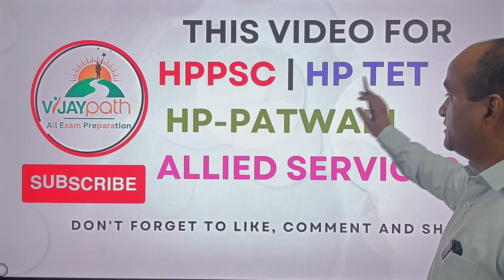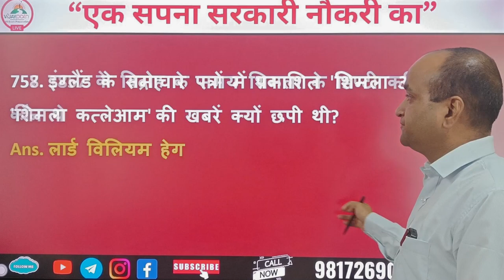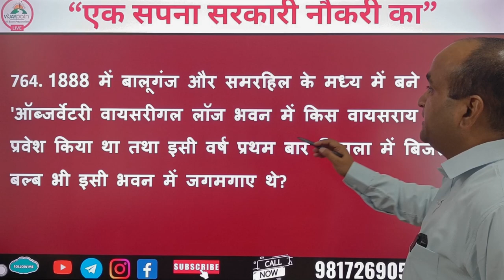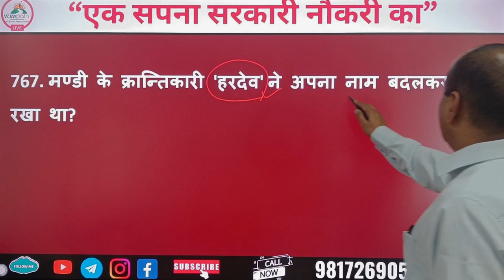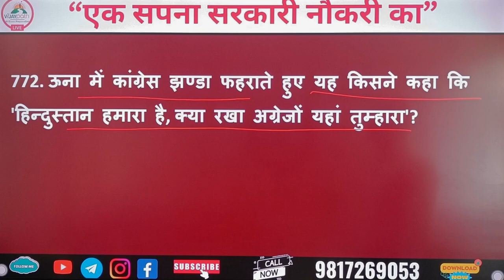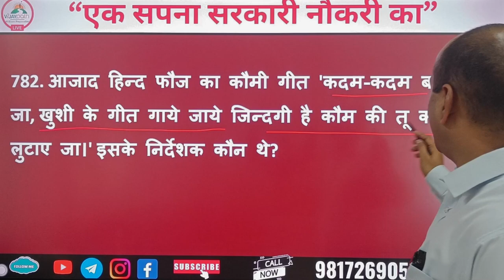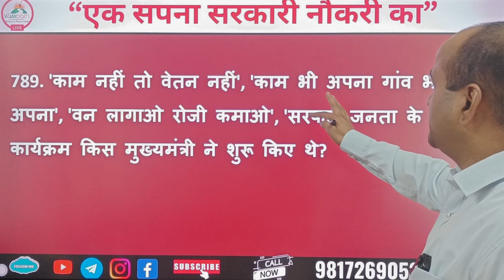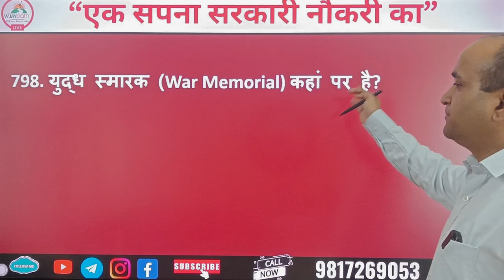Himachal Pradesh Most Important Questions daily 751-800 Questions